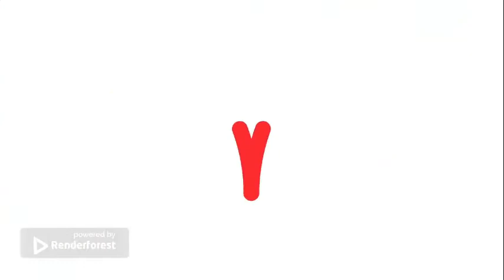SOMA HAYA UJIANDAE KUFAULU NECTA2022 CHEMISTRY PRACTICAL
SOMA HAYA UJIANDAA KUFAULU NECTA 2022 CHEMISTRY PRACTICAL
Katika video hii Utajifunza maeneo pekee ya kusoma kujiandaa na mtihani wa NECTA 2022 kwa kidato Cha nne katika chemistry Practical.